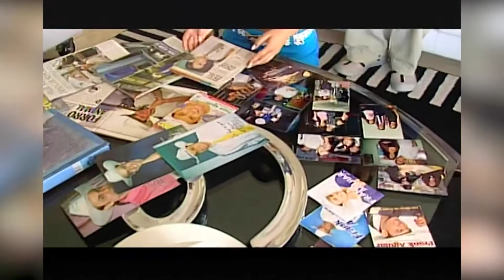HDS PGM01 BL01